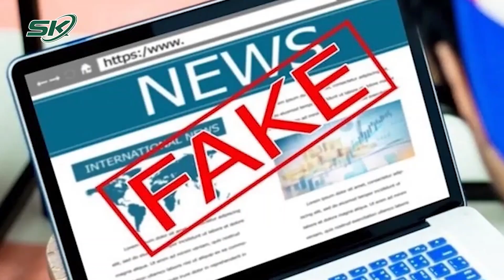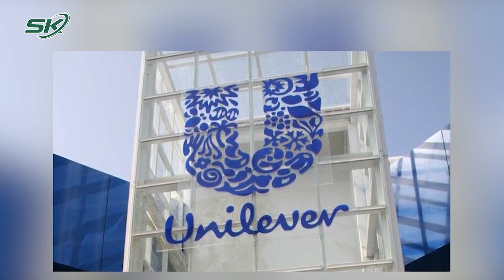Tin Nóng Trong Ngày: Thu Hồi Dầu Gội Khô Dove Và Tresemme, Nghi Chứa Chất Gây Ung Thư | SKĐS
SKĐS | Tin Nóng Trong Ngày: Thu Hồi Dầu Gội Khô Dove Và Tresemme, Nghi Chứa Chất Gây Ung Thư
Tập đoàn quốc tế Unilever cho biết các dầu gội khô này có thể chứa nồng độ benzen cao. Hóa chất này được sử dụng trong một số sản phẩm mang nhiều thương hiệu, trong đó nổi tiếng nhất là Dove và TRESemmé, ngoài ra còn có Nexxus, TIGI